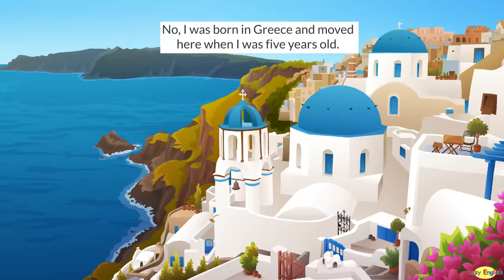Introducing Yourself and Meeting New People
Learn how to introduce yourself in English to someone you meet for the first time and how to anwer the most common questions that people ask each other: Where are you from? Where/when were you born? What do you do? What is your major? Do you have siblings/kids? What do you like to do? What are your favorite places to go?, etc.